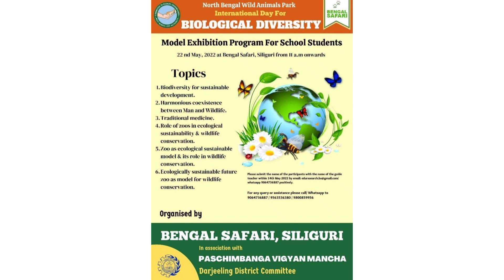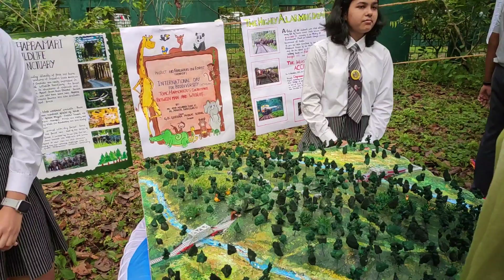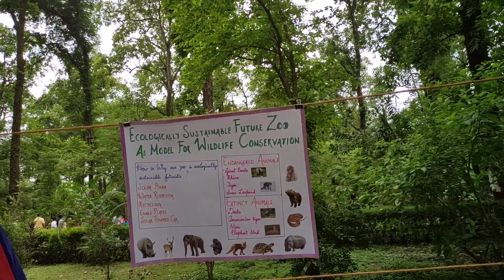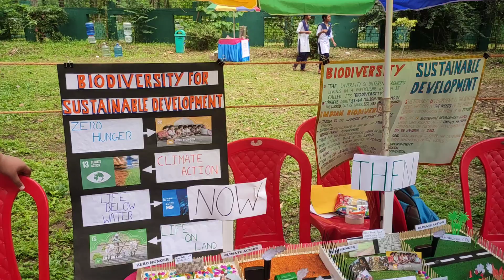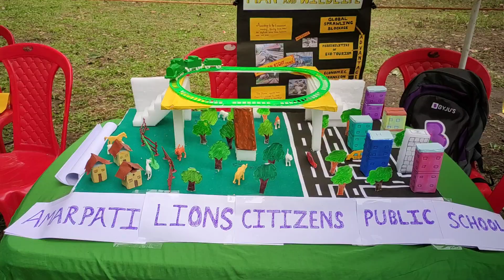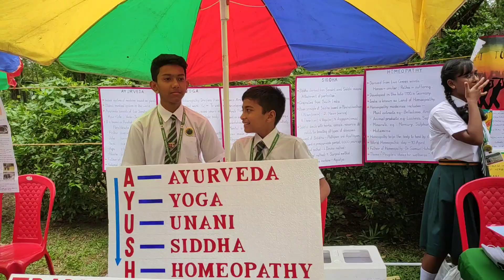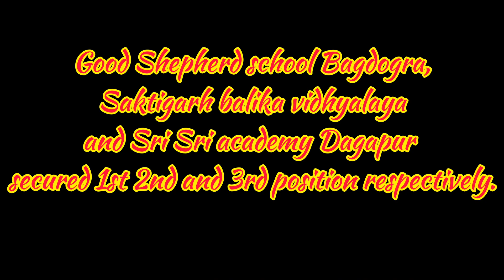Science Model Competition on the occasion of Bio Diversity Day 22 at Bengal Safari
On the occasion of InternationalDayforBiologicalDiversity on 22nd may 2022, an inter school science model making contest was organized by NBWAP at bengal safari in association with Paschim Banga Bigyan Mancha. Over 100 students and faculties from 26 different schools of Darjeeling and Jalpaiguri districts participated in the event. In total 46 models were displayed . The jury comprised of CF Social Foresty ; SDO siliguri; DM Darjeeling Forest Corporation; Secretary PBBM and Three professors from different colleges.
Good Shepherd school Bagdogra,  Saktigarh balika vidhyalaya and Sri Sri academy Dagapur siliguri secured 1st 2nd and 3rd position respectively.
Topics

1. Biodiversity for sustainable development.

2. Harmonious coexistence between Man and Wildlife.

3. Traditional medicine.

4. Role of zoos in ecological sustainability & wildlife conservation.

5.zoo as ecological sustainable model & its role in wildlife conservation.

6. Ecologically sustainable future zoo as model for wildlife conservation.